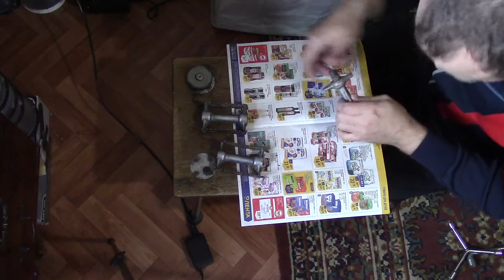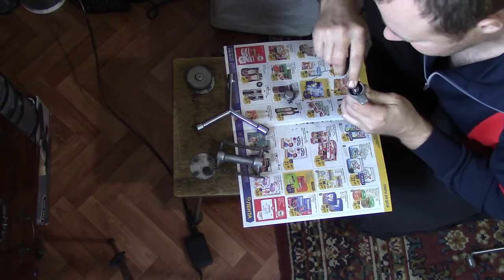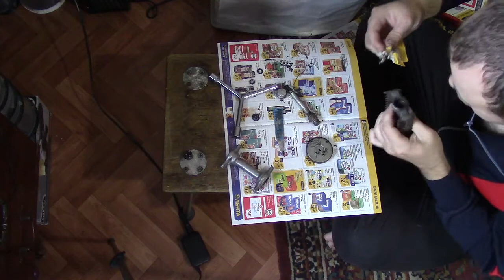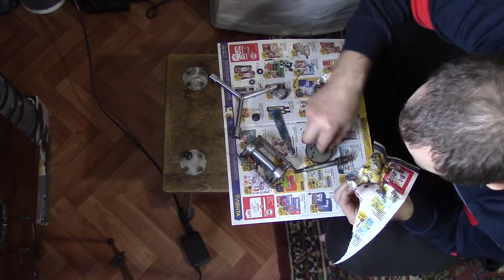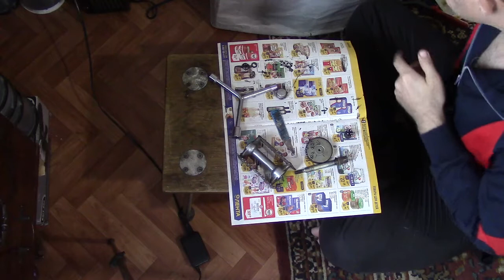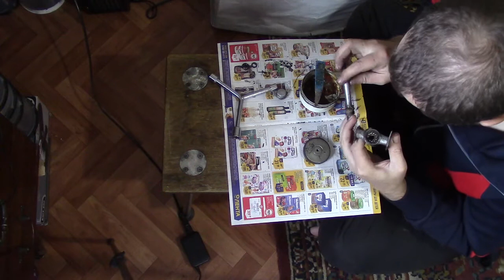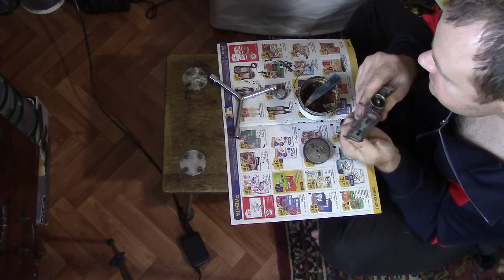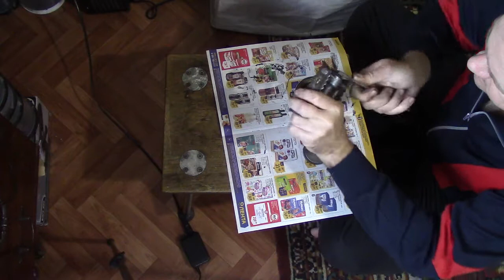перебираю педали от ХВЗ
из четырех сломанных педалей надо собрать 2 рабочих.